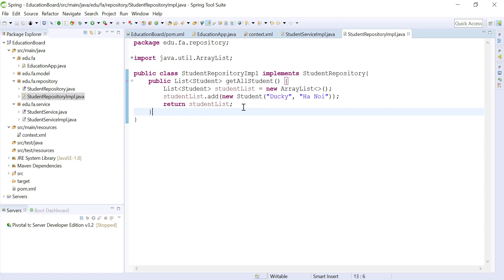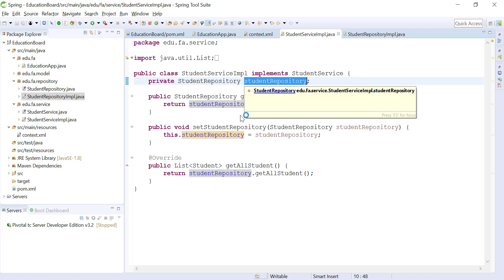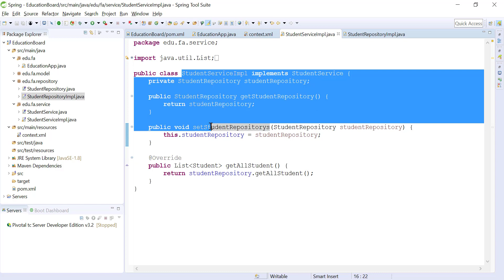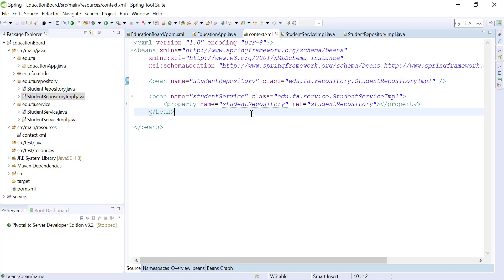41 Setter Injection